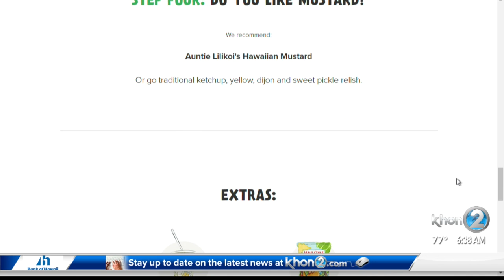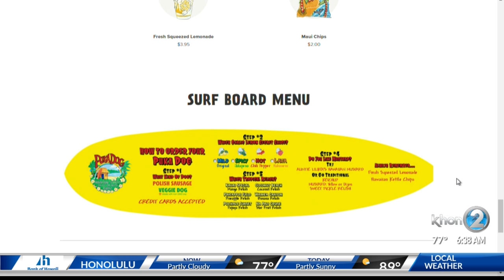Kauai County Mayor Derek Kawakami Discusses Challenges In Reopening Tourism